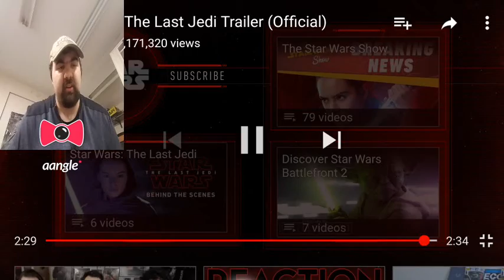Star Wars episode 8 trailer reaction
I finally got around to watching this